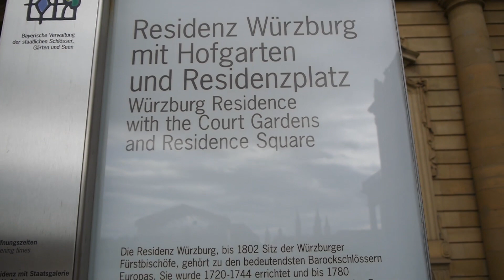D: Würzburg. Eindrücke von der Residenz und dem Hofgarten. Juni 2019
Stadt Würzburg. Unterfranken. Bayern. Bavaria. Eindrücke von der Residenz und dem Hofgarten. Juni 2019

Meine Kamera
Meine Dashcam
Meine Speicherkarte